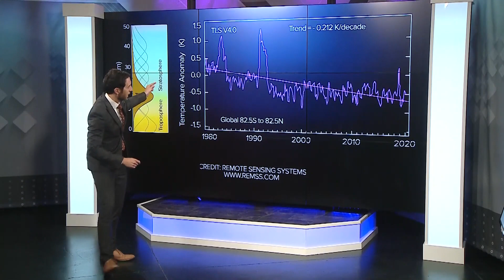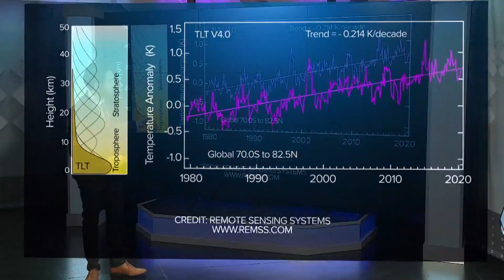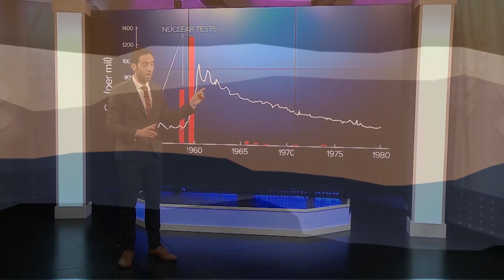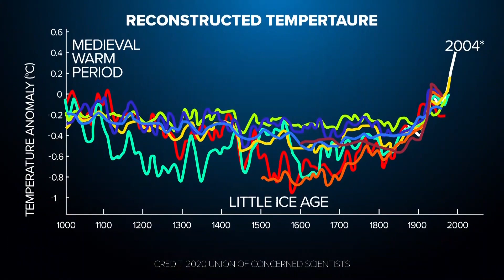Climate Change: How we know humans are causing it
NEWS CENTER Maine's Keith Carson breaks down the science behind the proof that humans are causing climate change.